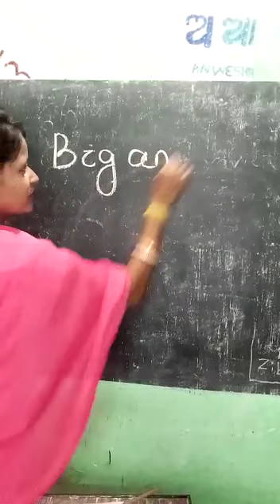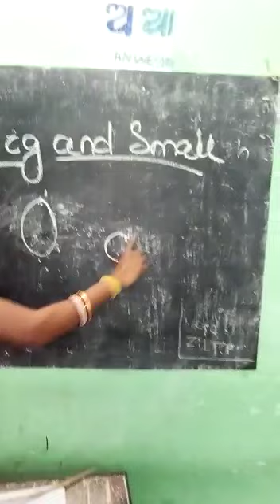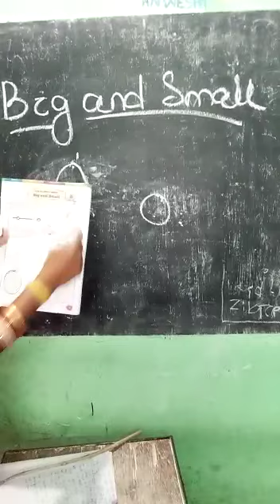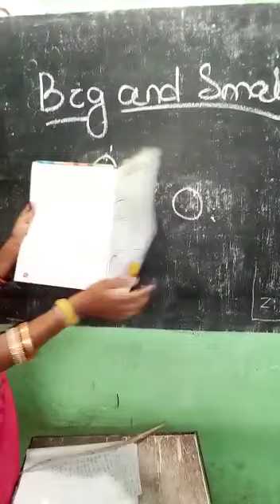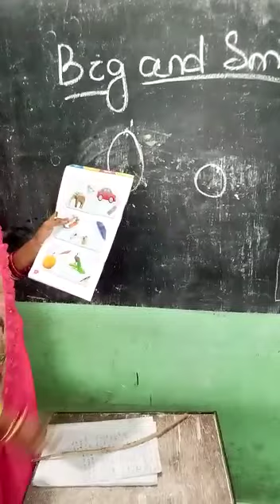LKG MATH 27/06/2020